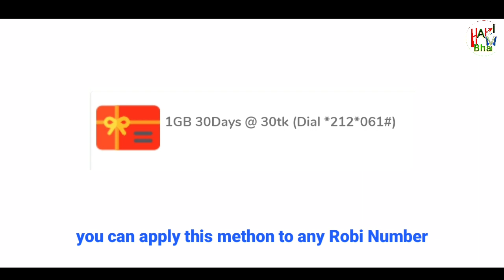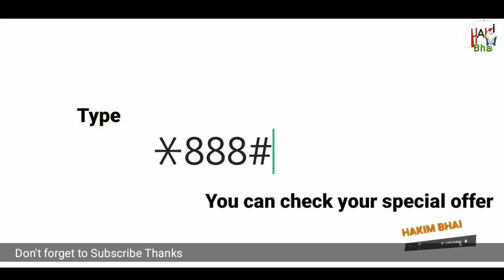Robi Top 5 Best Internet Offer 2023 || রবি বেশি mb কম দামে || রবি এমবি কোড ৫ জিবি ৫০ মিনিট ১০০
Robi top 5 mb offer with code 2022